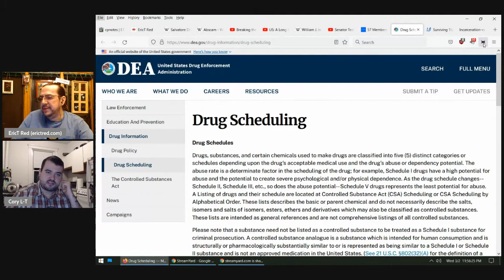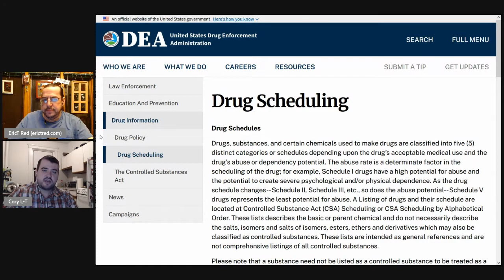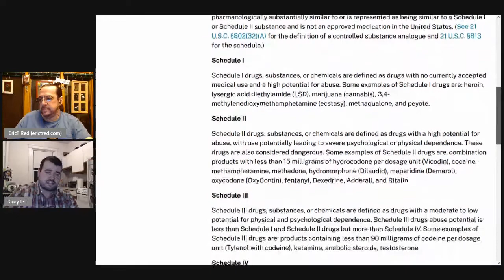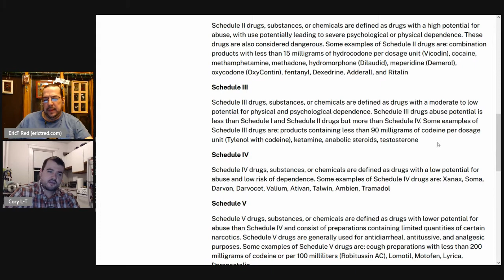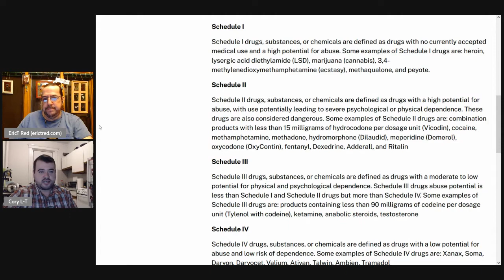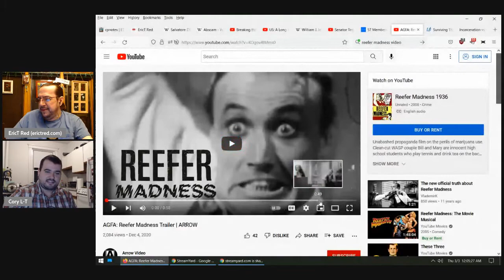Crime and Politics - Drugs (clip)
Talking about drug scheduling.  The DEA thinks cannabis is more dangerous than oxy -- yikes!  Featuring a special cameo of Reefer Madness :]

Crime and Politics - A show about the intersection of criminal justice and political corruption, and the systemic solutions we need.  With Eric and Cory.

This clip is from Episode 2: Legalized